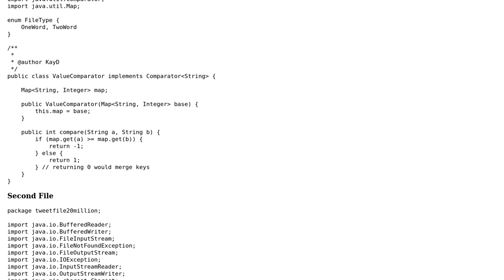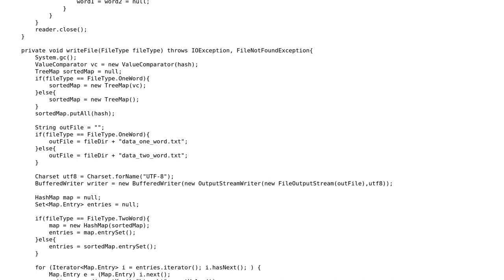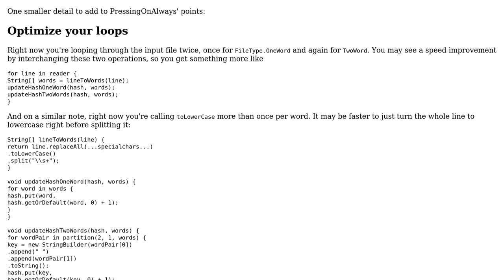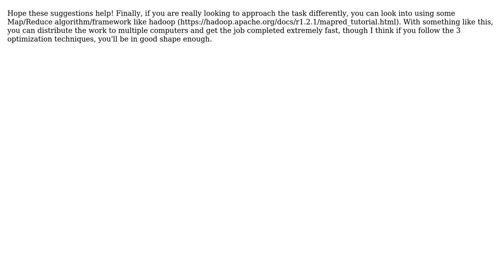Code Review: Frequency count of single words and word pairs over 20 million tweets (2 Solutions!!)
Code Review: Frequency count of single words and word pairs over 20 million tweets

With thanks & praise to God, and with thanks to the many people who have made this project possible! | Content (except music & images) licensed under CC BY-SA | Music | Images & others | With thanks to user TheCoffeeCup user PressingOnAlways user Karandeep Singh user BenC and the Stack Exchange Network Trademarks are property of their respective owners. You are responsible for your own actions.